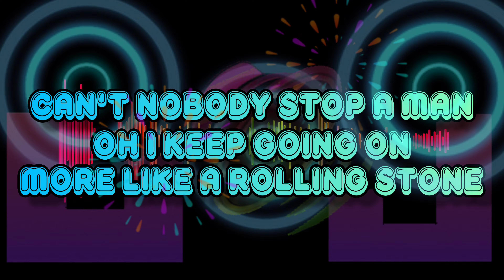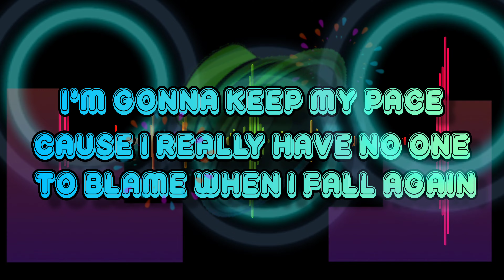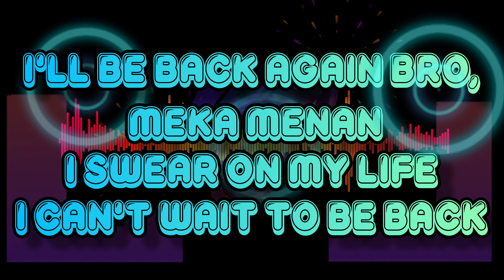Black Sherif by Kwaku the Traveller Lyrics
[Verse 1]
Yeahhh
Big stacks big cash my way but still I fumbled it (fumbled it)
Under one minute (one minute)
Still I can't believe (can’t believe)
You know what I mean (what I)
But I keep going o
More like a rolling stone (rolling stoone)
Morе like a rolling stone
Cause I havе no stopping time
Can't nobody stop a man (yeah)
No, I go dey run my race
Cause I really have no one to blame when I fall again

[Verse 2]
They say, when it's on then it's on (then it’s on)
You can't stop till it's done (then it's ooooooon)
Sika dam na meebɔ
Abranteɛ aa masi soɔ(eeeey)
Cigarette si mano
Ntampe nkoa na meetwe(maba)
When it's on then it's on (then it’s)
I can't stop till it's done (then it's ooooooon)
Abrantie aa masi soɔ eeeey

[Bridge]
Nti daaaaa(nti daaaaa)
You'll see me on the roadside (mayɛ fine)
Talking to the most high, high, high, high